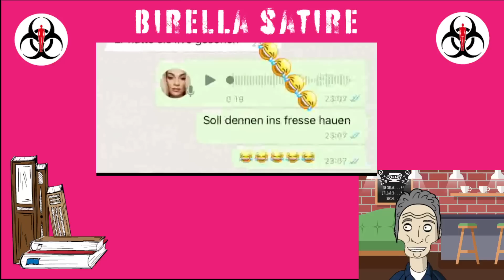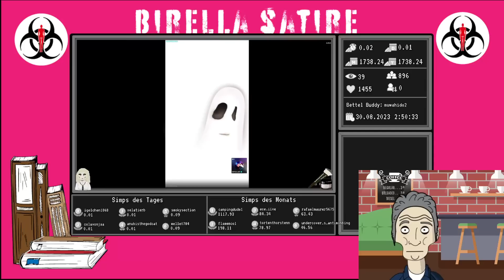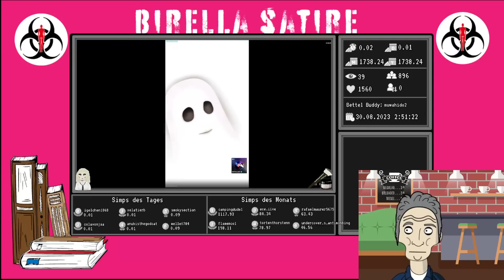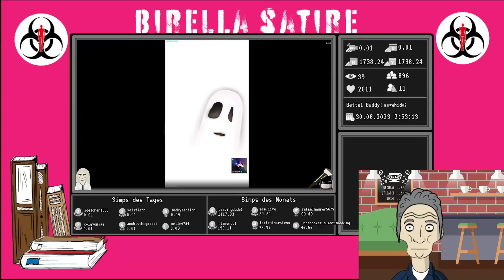Birella Bronii droht mit "Gewalt" und sie Klärt G-Style auf oder ??